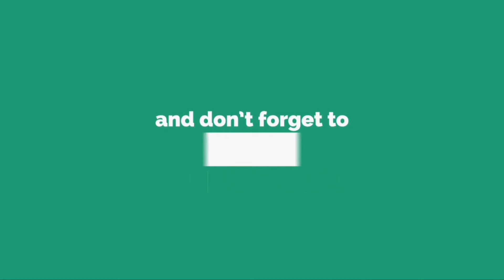Dean Ambrose - WWE reportedly had big plans for Dean Ambrose before he got hurt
WWE reportedly had big plans for Dean Ambrose before he got hurt.